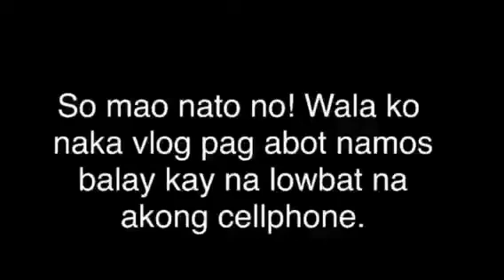“WEDDING PHOTOSHOOT” (magpapakasal na ako)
Ohhh diba, nakuratan kas akong Tittle Ug Thumbnail no?
   Hahahhaha sorry nagud sa akong thumbnail ug tittle.
Watch nalang ang full episodes para sab masayran nimo.

for any video request just Comment bellow.

   adios.